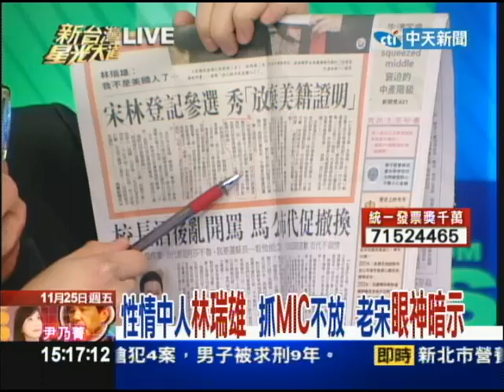11/25新台灣星光大道part4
嘉義地方「名人」陳盈助，近來成了總統大選和立委選舉的爭議焦點，對於外界多方影射他涉及操弄賭盤，捐助政治獻金，讓陳盈助極感無奈，除了已經對壹週刊提告外，今天並在四大報上刊登聲明，強調他從未捐助任何政治獻金，也希望媒體不要再拿他進行政治性操作。